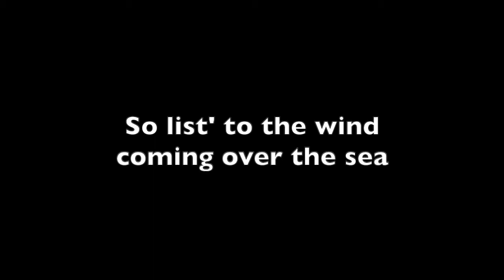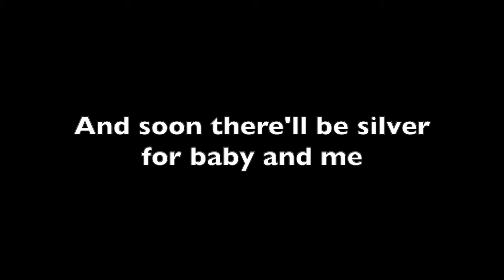Connemara Cradle Song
Irish folk song. From what I could find, the tune is an Irish folk song and some sources attribute the lyrics to early 1900s Irish singer Delia Murphy

Lyrics:

On wings of the wind o’er the dark rolling deep
Angels are coming to watch o’er thy sleep
Angels are coming to watch over thee

So list’ to the wind coming over the sea

Hear the wind blow, love, hear the wind blow

Lean your head over and hear the wind blow

The currachs are sailing way out on the blue
Laden with herring of silvery hue
Silver the herring and silver the sea
And soon there’ll be silver for baby and me